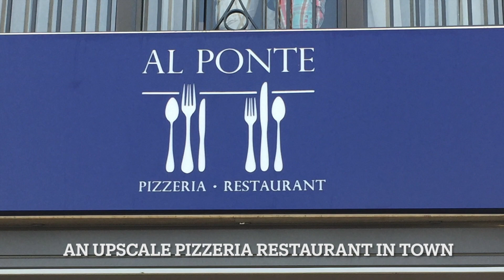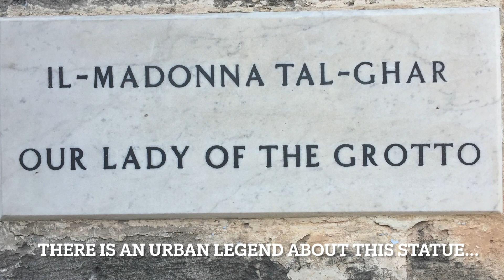Malta Exclusive: A View You Haven't Seen From An Insider.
My husband is Maltese, his Mother's side comes from 8 kids in the family, his Father's side from 14.  At the time, I was introduced to 20 of his 89 cousins. When we went there on holiday I received a view from the inside that few have seen. I not only enjoyed the now UNESCO protected ruins, museums, and heritage sites but the dinners, celebrations, private tours, and homes of family and friends.  Here is just a very small sample of what Malta has to offer from the inside.